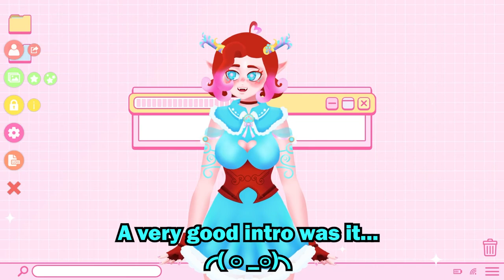Nice to meet you! 💖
💕💕I made a Vtuber model! 💕💕

[License]
You’re free to use this song in any of your videos, but you must write down this address when using this song.

1. 모든 음악은 음악 추천영상에 출처를 남기고 쓸 수있지만, 무료음악추천 영상에는 이용할 수 없습니다.
2. 모든 음악은 좋아요 및 댓글을 남기고 이용부탁드립니다.
3. 모든 음악은 출처를 남기고 이용부탁드립니다.

1. All music should leave a source and used on the music recommendation video, but not on the free music recommendation video.
2. Please leave likes and comments when you use the music.
3. Please leave all music sources behind.